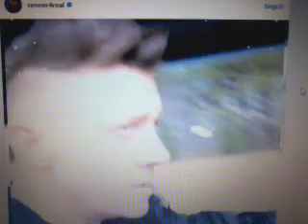Jeremy Renner Finaliza Suas Filmagens Em Vingadores 4